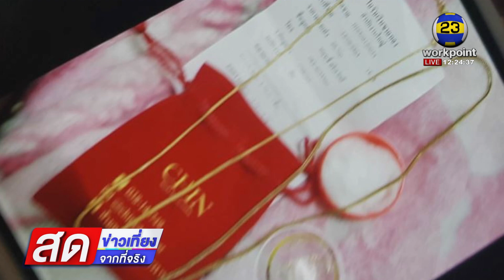สาวทำทอง 3 สลึงตกในห้องน้ำ วอนส่งคืน l ข่าวเวิร์คพอยท์ l 27 ก.ย.65